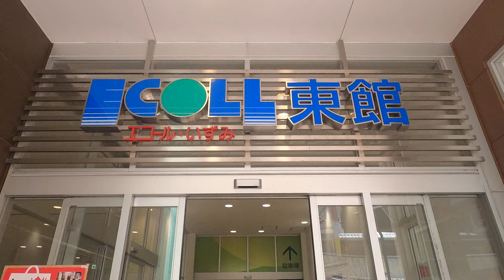[エコールいずみ東館]FUJITEC製エスカレーター 1F↔3F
この界隈はFUJITEC設置率が高い。